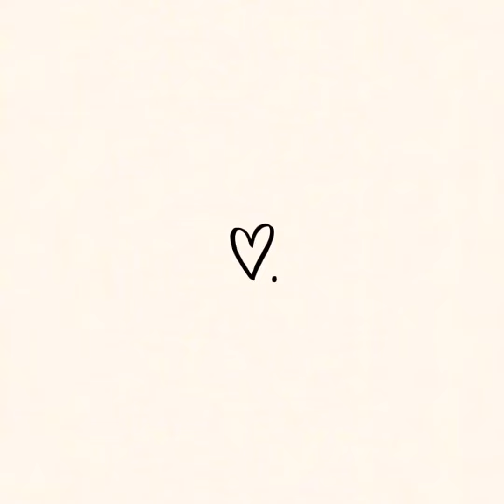La Vie Vous Aime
Cache cache amoureux de la Vie avec elle même✨ 🙈✨💘✨

Si tu as l'élan de contribuer à l'énergie du Labo Kokoro ✨ voici le lien complice :

Gratitude ❣️